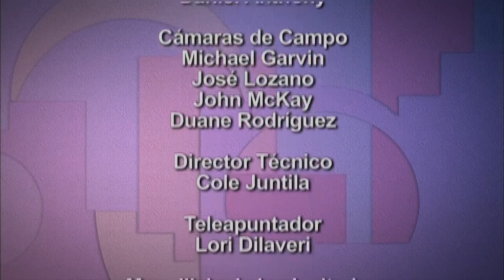MEKATOS RESTAURANT ADELANTE 1110 By Johnny Munoz